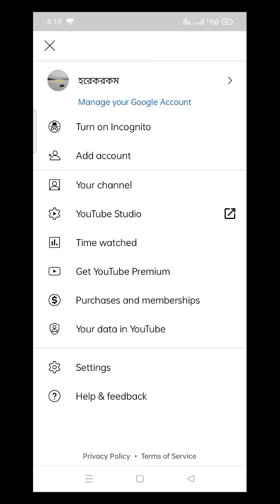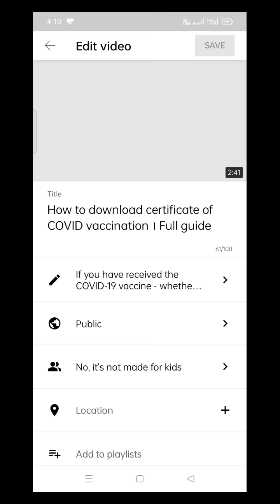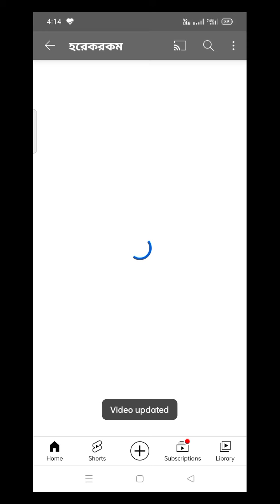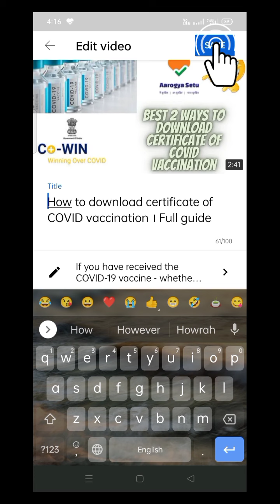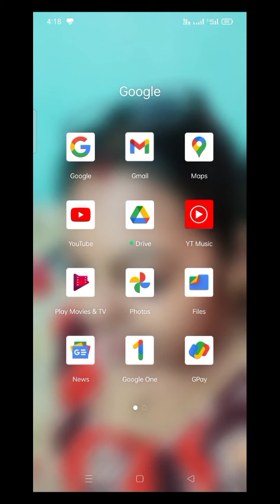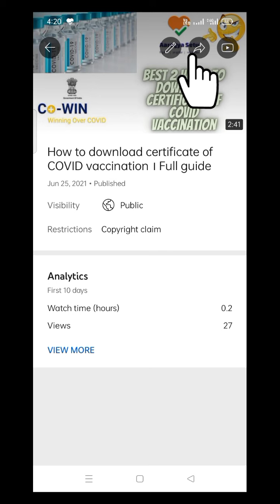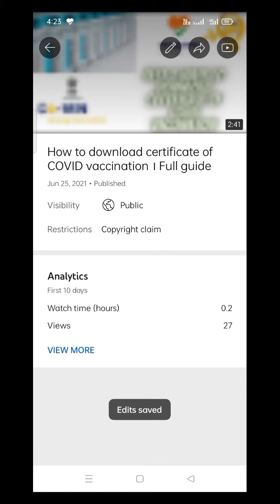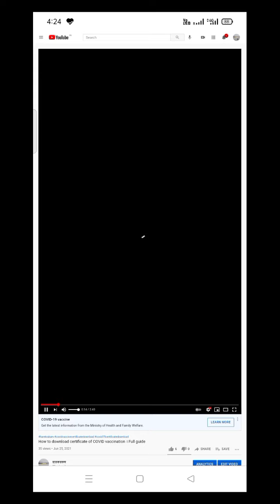How to add Tags to your YouTube videos। Video pe Tags lagane ka sahi tarika। Solution। Harekrakam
This video is about addition of # tags in the video. # tags have a great role to increase the number of your views. So you have to be very particular in choosing the # tags.
Rules of adding # tags:
1. # Tags function through description box
2. Add # Tags at the end of the description
3. Use no space between letters of a # Tags
4. Use one space between two # Tags
5. Minimum # Tags to be used is 3
6. Maximum # Tags to be used is 15

Here I have discussed four cases regarding addition of # Tags to your videos and finally had been solved all the cases.
These four cases which have been discussed here are:
1. When there is no # Tag used in the video
2. Add # Tags below the title
3. Function of Location
4. Add # Tags at the top of your title